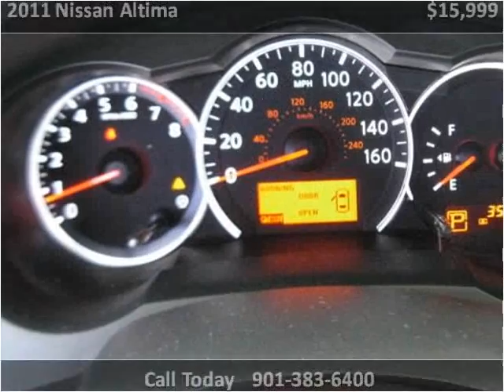2011 Nissan Altima Used Cars Memphis TN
This 2011 Nissan Altima is available from AutoMax of Memphis.